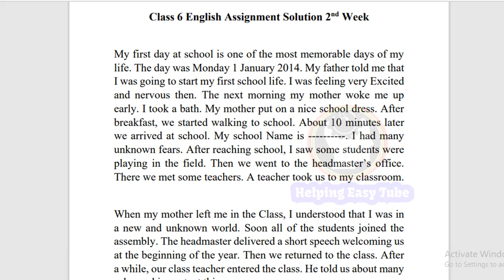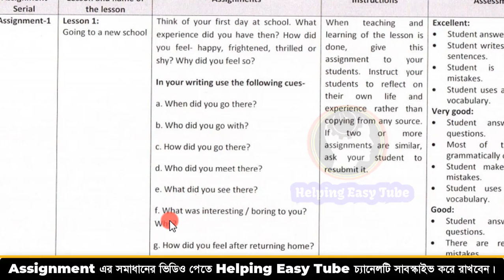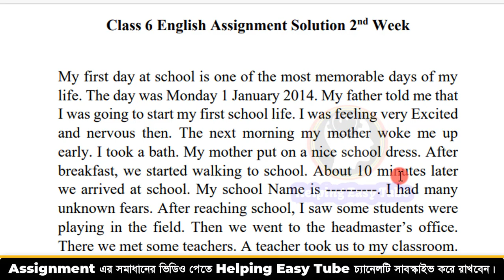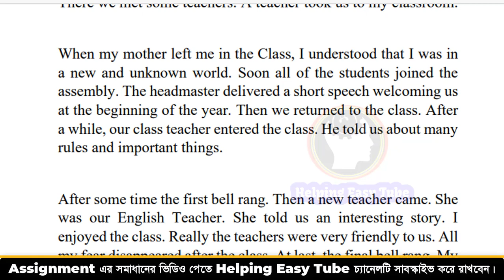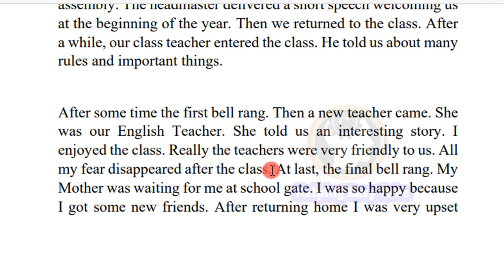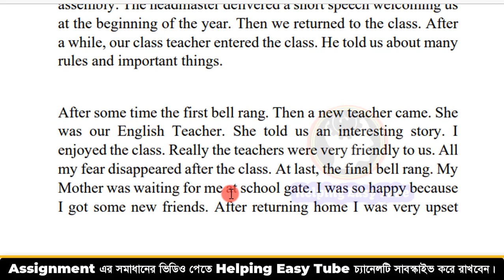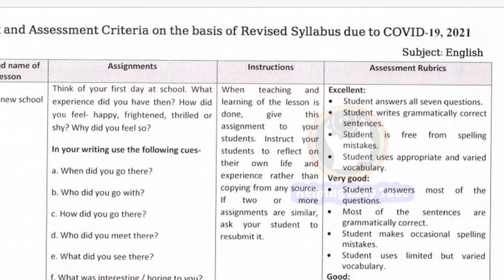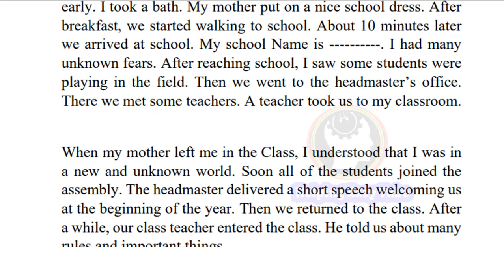Class 6 English Assignment Solution 2021 | 2nd week | ৬ষ্ঠ শ্রেণীর ইংরেজী সমাধান ২০২১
Assignment এর সব সমাধান পাবেন এই চ্যানেলে, তাই সাবস্কাইব করা না থাকলে এখনি সাবস্কাইভ করে রাখুন।

লিখিত আকারে সব এস্যাইনমেন্ট এর সমাধান এবং সকল গুরুত্বপূর্ণ তথ্য পেতে পেতে ভিজিট করুন -

Thanking You
JF Chowdhury Fahim